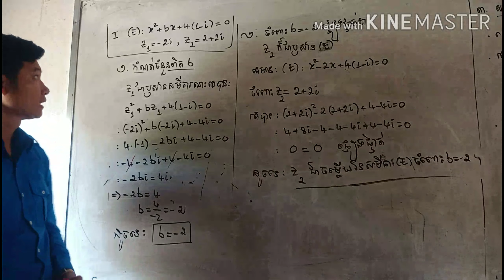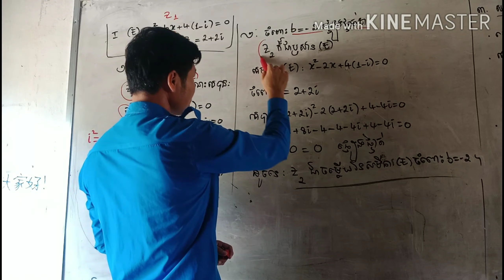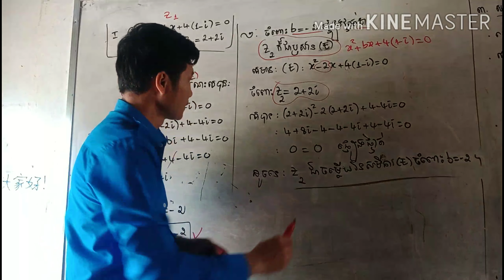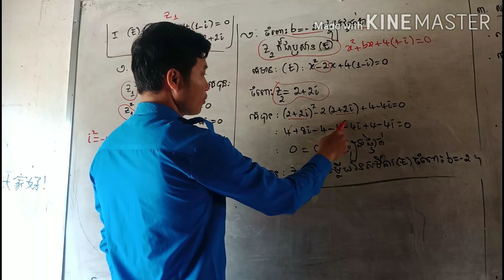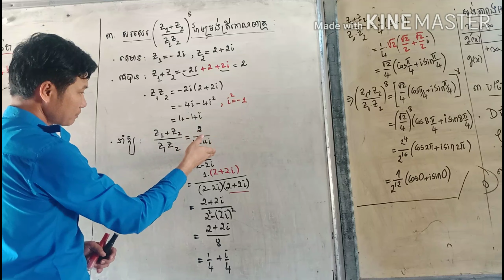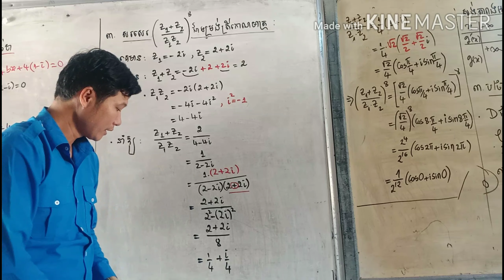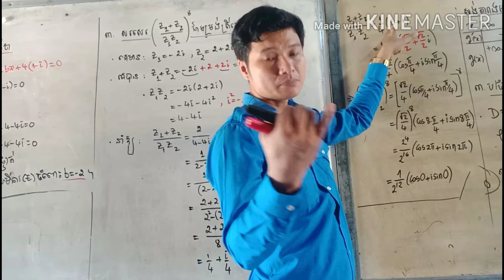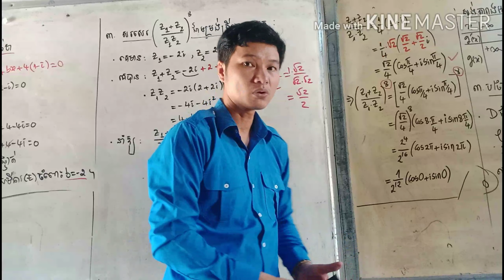មេរៀនចំនួនកុំផ្លិច| លំហាត់ចំនួនកុំផ្លិច | zoom Complex number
លំហាត់ចំនួនកុំផ្លិចត្រៀមប្រឡងបាក់ឌុប|Complex